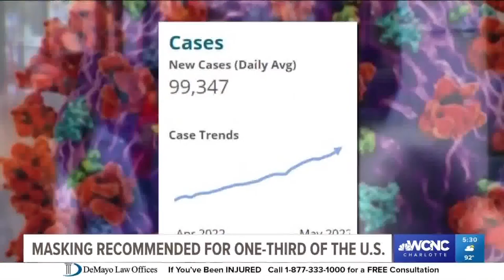Masks recommended for one-third of U.S.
As COVID-19 cases continue to rise, federal health officials are recommending that about one-third of the country put masks back on. The areas experiencing high community COVID-19 levels are primarily n the northeast and Midwest.

As cases and hospitalizations inch up, the Carolinas are still mostly experiencing low community COVID-19 levels. Wake County notably switched into the medium level this week.